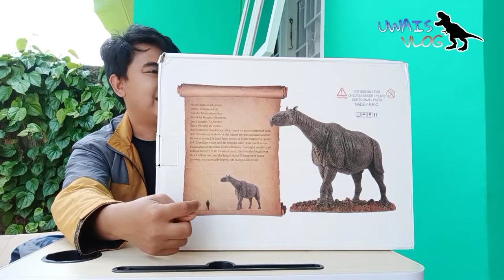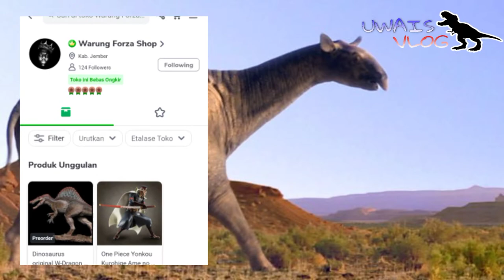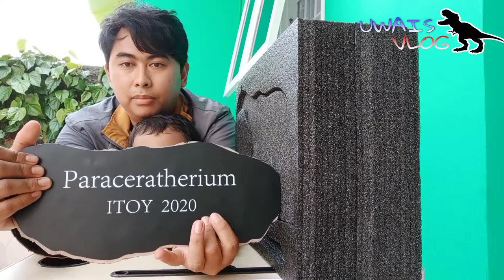I-TOY PARACERATHERIUM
statue replika dr hewan purbakala yg sudah punah yaitu paraceratherium

Indricotherium / paraceratherium transouralicum

 KLASIFIKASI ILMIAH
Kerajaan: Animalia
Filum: Chordata
Kelas: Mamalia
Ordo: Perissodactyla
Superfamili: Rhinocerotoidea
Famili: Hyracodontidae
Subfamili: Indricotheriinae
Genus: Indricotherium
Spesies: I. transouralicum
Nama binomial Indricotherium transouralicum

Borissiak, 1915
Borissiak, 1923
(Pavlova, 1922)

Indricotherium adalah genus binatang yang telah punah yang hidup di Asia selama akhir Oligosen dan awal Miosen pada periode Tersier (37-32 juta tahun yang lalu). Indricotherium adalah mamalia darat terbesar yang pernah ada. Rata-rata tinggi indricotherium diperkirakan setinggi 4.8 m, memiliki panjang 7.4 m dan berat sekitar 17 ton.Binatang ini disebut - sebut sebagai nenek moyang badak. Binatang ini adalah binatang herbivora yang makan daun dari pohon dengan giginya. Binatang raksasa ini terbatas di Asia Tengah dan bagian selatan Pakistan, karena fosil mereka tidak ditemukan. Indricotherium tinggal di padang rumput kering dengan sedikit pohon.

Indricotherium dinamai dari binatang buas mistikal Rusia yang disebut "indrik", dianggap sebagai makhluk yang paling kuat dan ayah dari semua binatang.